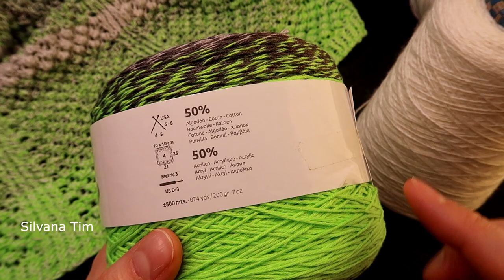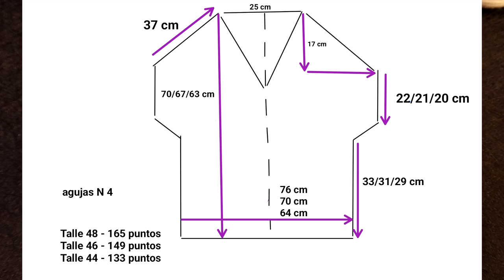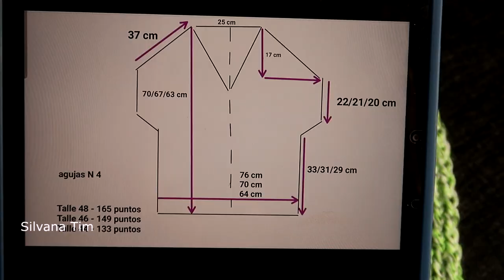Jersey Sin Mangas Tejido a dos agujas Tutorial 1397 🌷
¡Bienvenidos al tutorial 1397 de Silvana Tim! En este video, aprenderemos a tejer un jersey sin mangas con escote en V para mujer utilizando el hermoso punto Garbanzo. Ideal para media estación, este jersey es perfecto para principiantes y fácil de seguir.

🔹 Qué aprenderás:
Cómo tejer el punto Garbanzo.
Cuántos puntos montar para el jersey.
Técnicas para tejer los aumentos en la sisa.
Cómo tejer los hombros.
Cómo hacer el escote en V.

Este tutorial paso a paso te guiará en cada etapa del proceso para que puedas crear una prenda elegante y cómoda. Tutorial 1397

💛 Hola, corazones, Soy Silvana Tim, y en este canal encontrarás tutoriales completos sobre técnicas de tejido para todas las habilidades. Desde lo básico hasta técnicas avanzadas, te ofrezco consejos y trucos para mejorar tus proyectos de tejido. ¡Descubre el arte de tejer y mejora tus habilidades con cada video!

🔵 Únete como miembro y disfruta de acceso exclusivo a contenido. Tu apoyo directo ayuda a mantener el canal y te hace parte de nuestra comunidad cercana. ¡Gracias por ser parte de nuestra familia tejeril 💜!